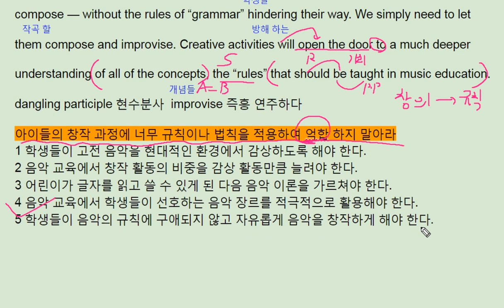수능특강 영어영역 영어 2018 EBS Test2 - 4번 번개콩